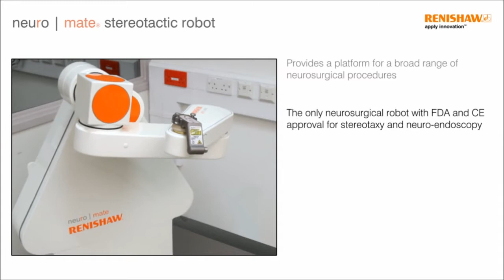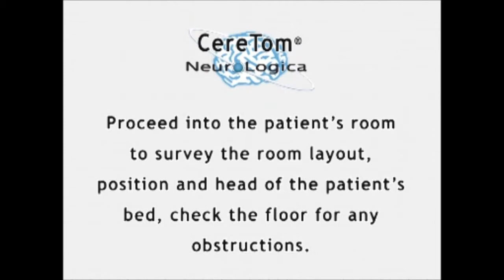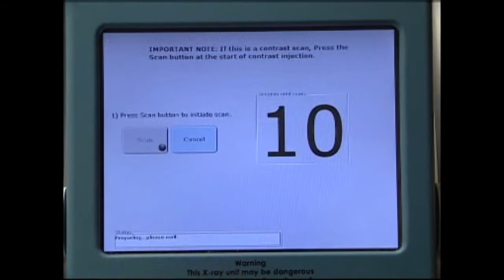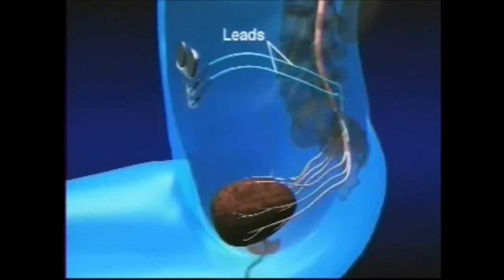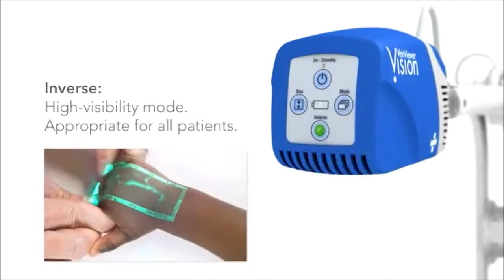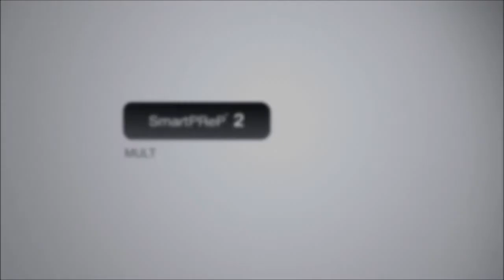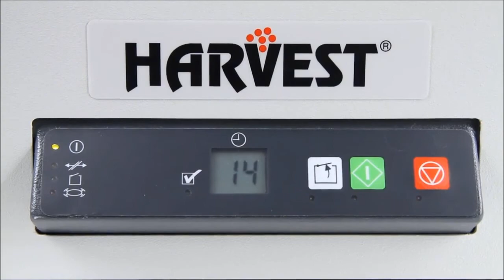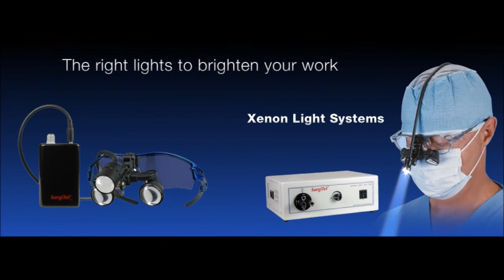BioProPeru - Equipos Biomédicos p01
Una breve muestra de los equipos con los que contamos. Para mayor información visitar nuestra página web